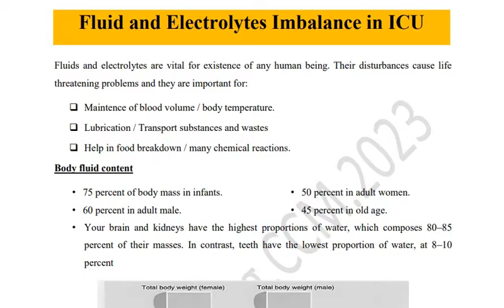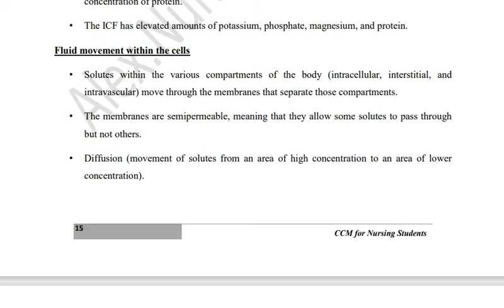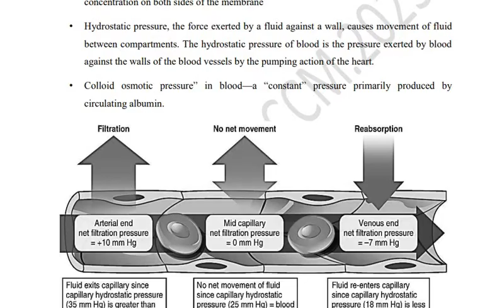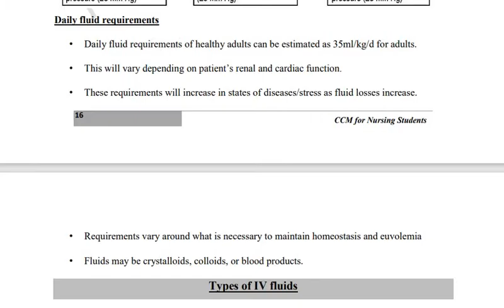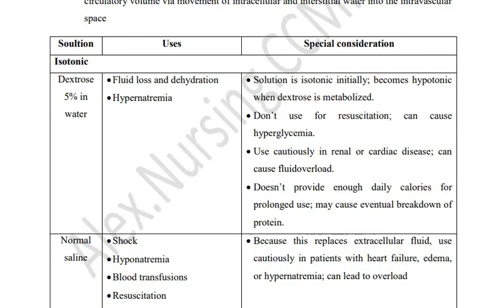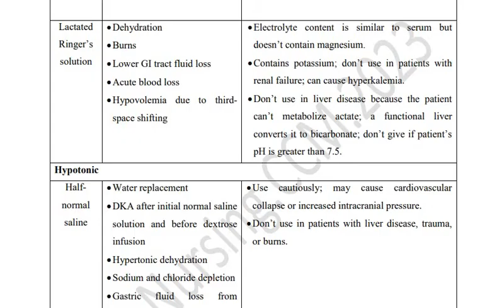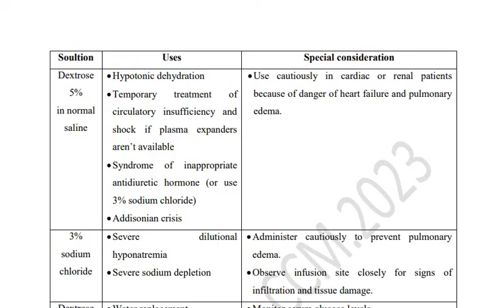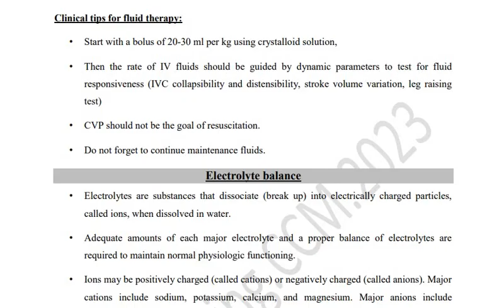Fluid and Electrolytes Imbalance in ICU Part 1